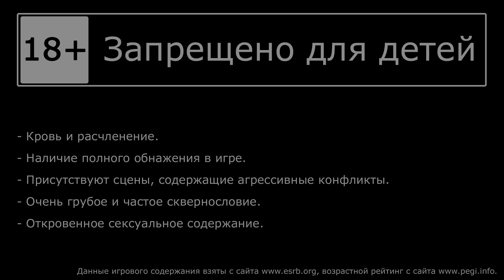The Witcher (Ведьмак) - Поля [#71] | PC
🎮 Слепое прохождение игры Ведьмак (The Witcher), на русском языке.
Рубит нечисть Александр, Ната переживает.

Играем на PC, Steam лицензия, с геймпада Steam Controller.

В основу игры положена история жизни Геральта из Ривии. В игре используется идея мира и персонажи Саги, сюжет игры продолжает историю, описанную в книгах.

Главный герой — Геральт — ведьмак, специально созданный (в детстве был целенаправленно подвергнут различным мутациям для получения большей силы, улучшенной реакции и ускоренного метаболизма) и обученный охотник на монстров. (c) Wiki

Название: The Witcher: Enhanced Edition Director's Cut
Разработчик: CD PROJEKT RED
Издатель: CD PROJEKT RED, 1C-SoftClub

== Музыка ==
Музыка в начале: The Withcer - The Lesser of Two Evils (OST)
Музыка в конце: dem0lecule - Angustia